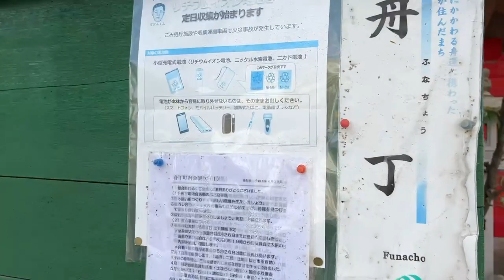366 Sendai City Shinto Shrine Not Far From Hirose River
366 Sendai City Urban Shinto Shrine

Video captured on 4th June 2023.